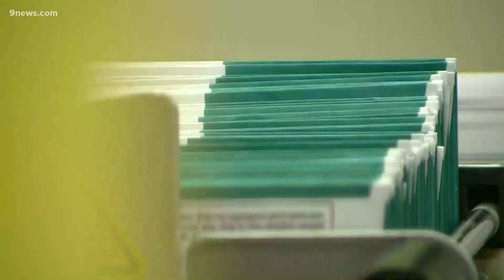Douglas County clerk is third in Colorado under investigation for possible election security protoco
Douglas County Clerk Merlin Klotz is the third Republican clerk under investigation over concerns that voting system hard drives were copied.